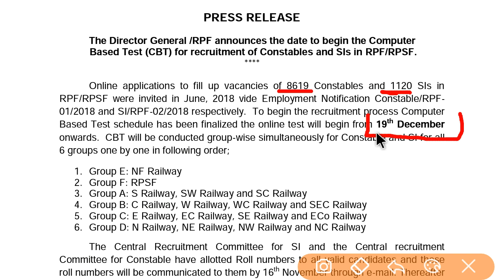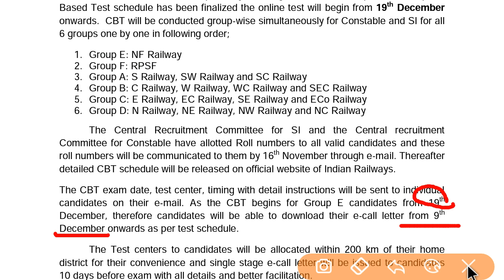रेलवे आरपीएफ परीक्षा तिथि घोषित RPF EXAM DATE DECLEAR 2018